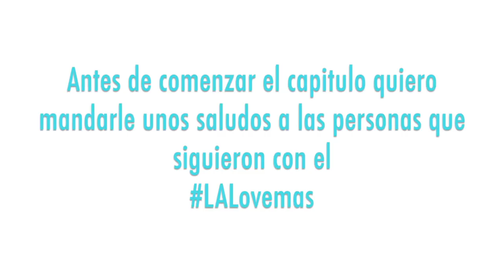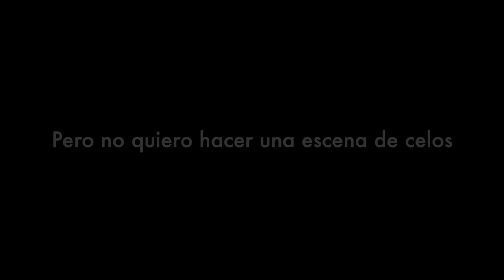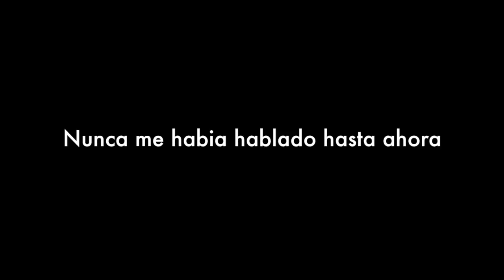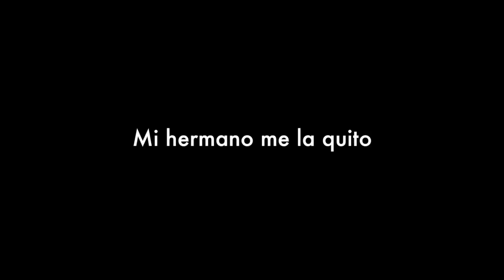Odio Mi Vida-Capitulo 8